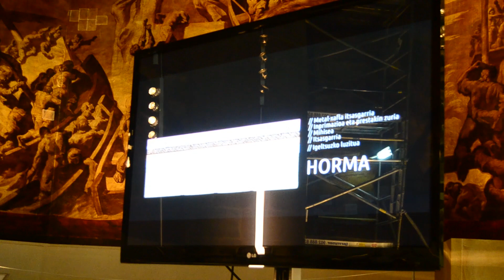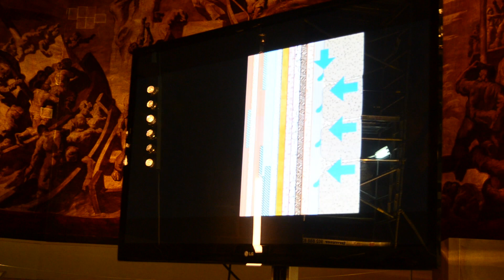Josep Maria Sert-en mihiseen zaharberritzea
Josep Maria Sert margolari eta muralista katalanak Espainiako gerraren aurretik bere Parisko estudioan egindako obra da, eta 1932an San Telmoko komentu zaharreko hormetan jarri zuten.